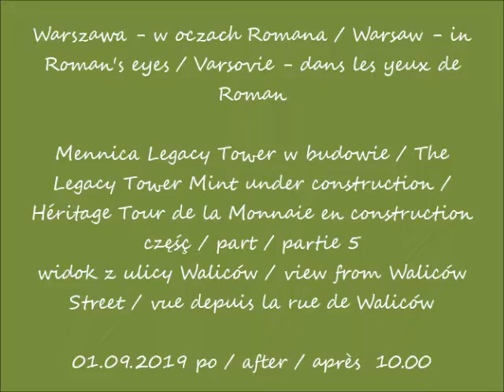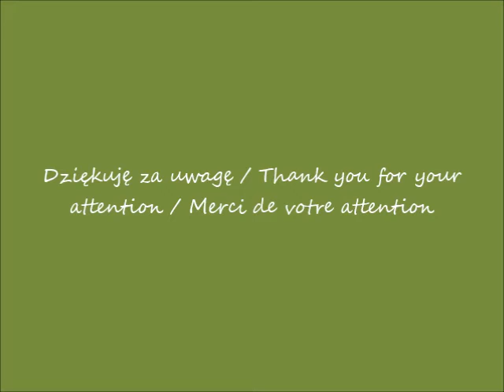2019 09 01 Warszawa Mennica Legacy Tower w budowie cz 5 Widok z ul Waliców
widok z ulicy Waliców / view from Waliców Street / vue depuis la rue de Waliców
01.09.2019 po / after / après  10.00